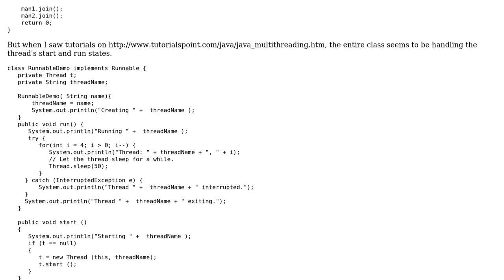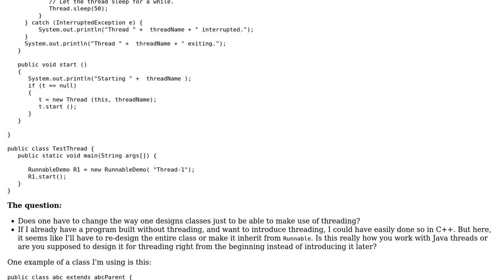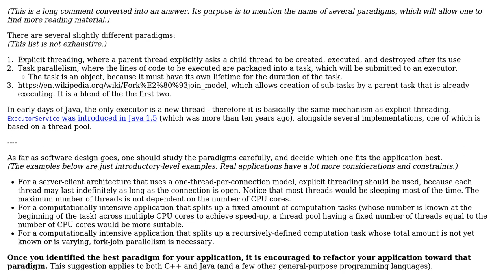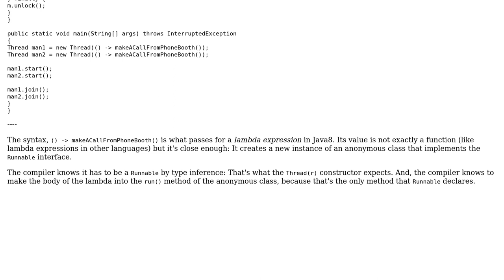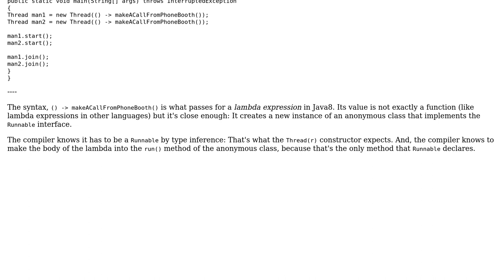Software Engineering: Transitioning from C++ multithreading to Java multithreading (3 Solutions!!)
Software Engineering: Transitioning from C++ multithreading to Java multithreading

With thanks & praise to God, and with thanks to the many people who have made this project possible! | Content (except music & images) licensed under CC BY-SA | Music | Images & others | With thanks to user Solomon Slow user rwong user Nav user Captain Segfault and the Stack Exchange Network Trademarks are property of their respective owners. You are responsible for your own actions.